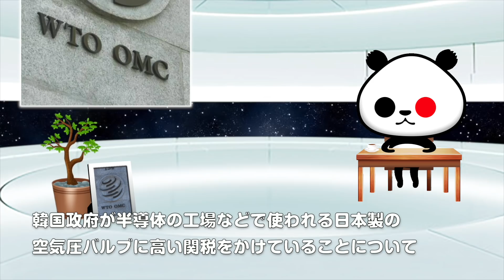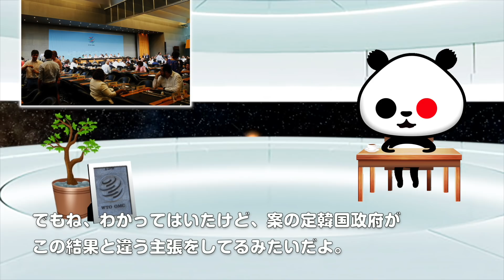ひとりごと「WTOで日本勝訴。しかしかの国が・・・」